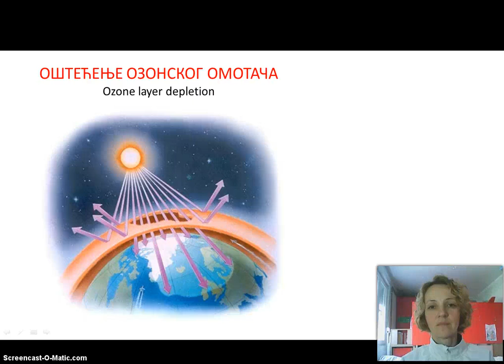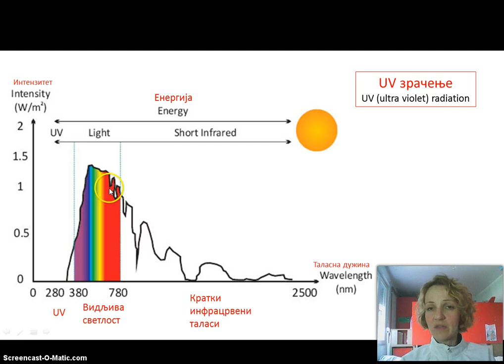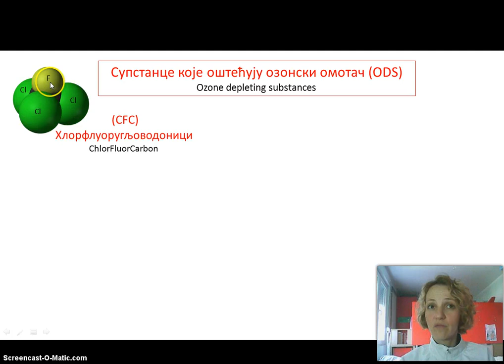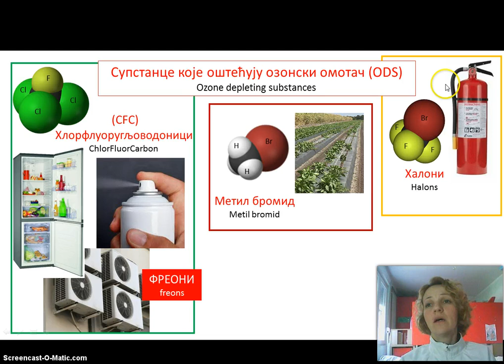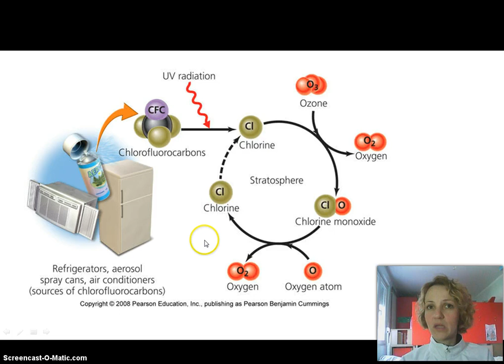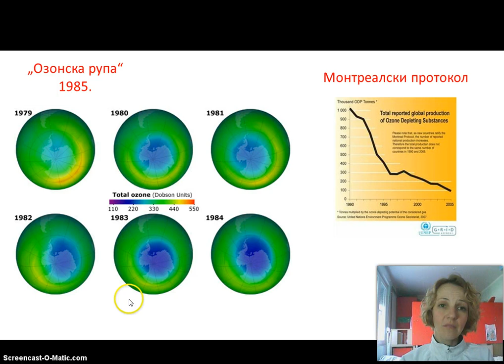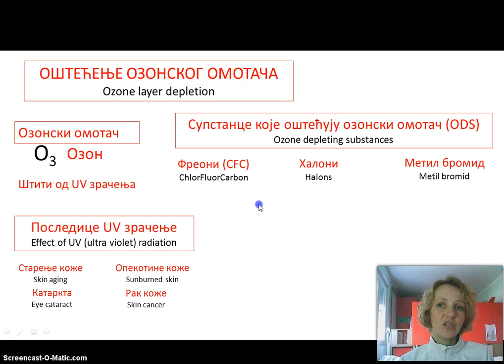Izokrenuta učionica - Ozonski omotač - oštećenje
Kako nam ozonski omotač čuva oči? Kako da prestanemo da ga uništavamo?